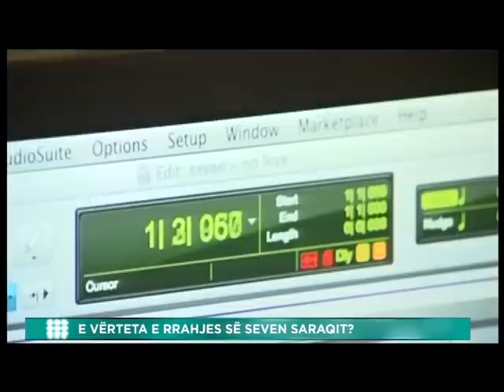E VERTETA E RRAHJES SE SEVEN SARAQIT?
GAZETARE: IRMA XHEMA
KAMERA: LIRAK STUBLLA